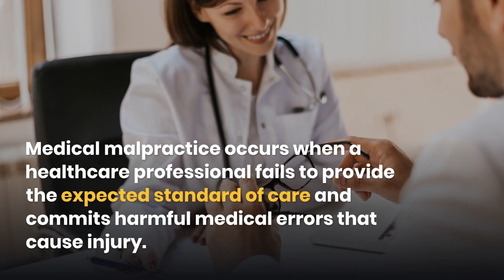What is Medical Malpractice and Negligence?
Jackson Park Personal Injury Law Firm

Medical malpractice occurs when a healthcare professional fails to provide the expected standard of care and commits harmful medical errors that cause injury.

Medical Malpractice Can Include:
Diagnosis errors,
Treatment mistakes,
Medication errors,
Surgical errors,
Birth injuries,
Anesthesia errors,
Emergency room errors,
and more.

Do you suspect medical malpractice?